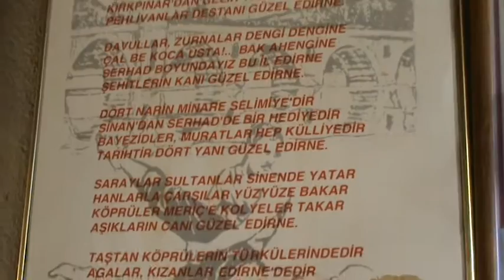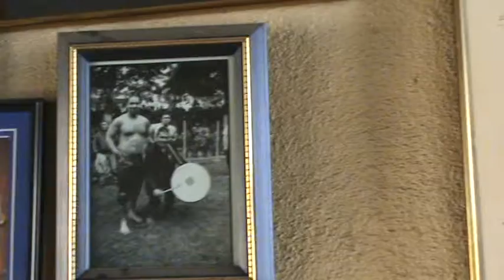Çalgıcı Kahvesi -2- "Nöbet" hazırlığı - (Edirne, 2 Temmuz 2009)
648'inci Kırkpınar Yağlı Güreşleri'nde görev alan Edirneli Davul-Zurnacılar Belediye önündekileri "Nöbet" çalma görevi için kahvede toplanıyor.

Edirne’de davul-zurna ve ince saz/çalgı topluluk tiplerinde yer alan profesyonel Roman müzisyenlerin devamlı gittikleri ‘çalgıcı kahvesi’, kent merkezini Karaağaç kasabasına bağlayan Saraçlar Caddesi'ne çıkan Medrese Sokak'ın girişinde yer alıyor.